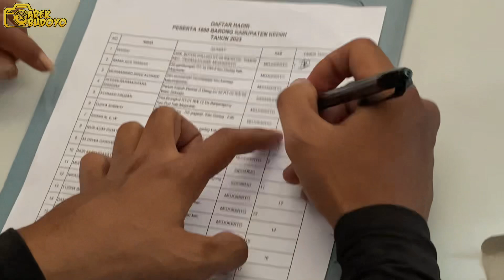GLADIH BERSIH 1000 BARONG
gladih bersih 1000 barong   di kota kediri  gumul